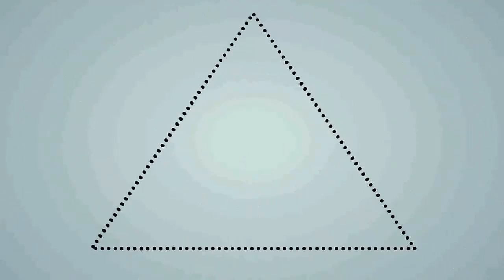Beat Synonym - Burning Forest (Original Mix) / Ex-Tract Records 2016